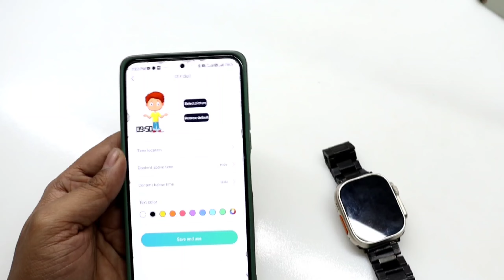Smart Watch Ka Charger Kharab Ho Jaye To Kya Karen | Watch Ka Charger Gum Jaye To Kya Karen